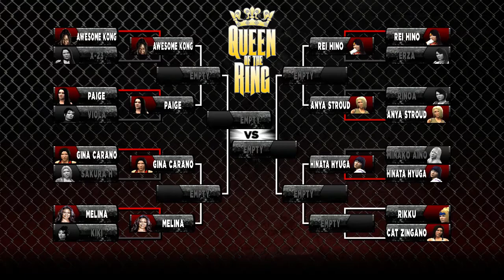Queen of the Ring - Round 1 (Rinoa v Anya)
The Gears of War girl takes on Rinoa!